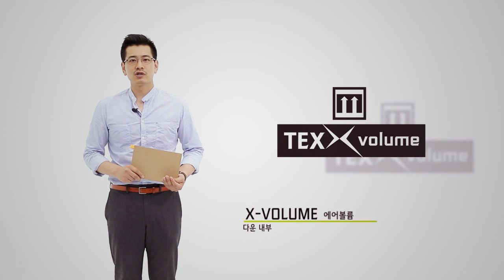네파 미디어센터 Innovation – TEX-X